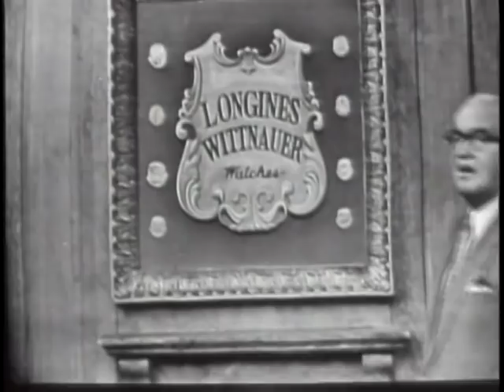LONGINES CHRONOSCOPE WITH SEN. JOSEPH R. MC CARTHY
LONGINES CHRONOSCOPE WITH SEN. JOSEPH R. MC CARTHY - National Archives and Records Administration 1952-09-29 - ARC Identifier 95785 / Local Identifier LW-LW-144 - TELEVISION INTERVIEW: William Bradford Huie and Henry Hazlitt talk with Sen. Joseph R. McCarthy (Republican-Wis.) on review of his speaking tour in support of the Republican national ticket and against the Truman administration, interpretation of his recent senatorial victory, and origin of the term "McCarthyism." DVD copied by IASL Master Scanner Katie Filbert.